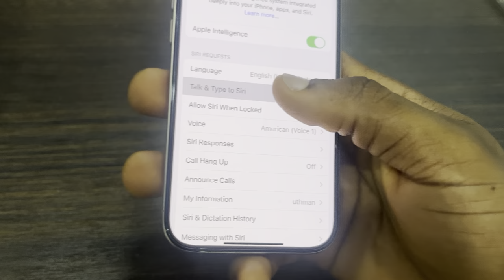How to Turn off Type to Siri on iPhone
Want to return to the traditional voice-based Siri interaction? Learn how to disable Type to Siri and rely solely on voice commands. This simple guide will show you how to deactivate Type to Siri and restore the standard Siri experience.